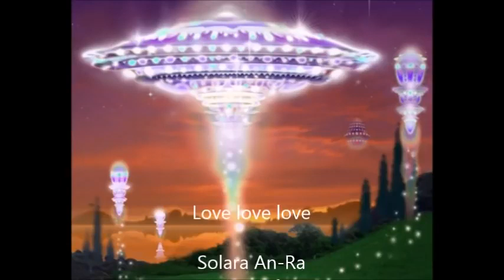Part 3 Equinox INTEGRATION Chamber of Light ~ Arcturian Pleiadian Sirian 480p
It will heal you in energetic way. you have to follow the instruction. I also followed and I felt some process in my body :). good luck.
So main publisher